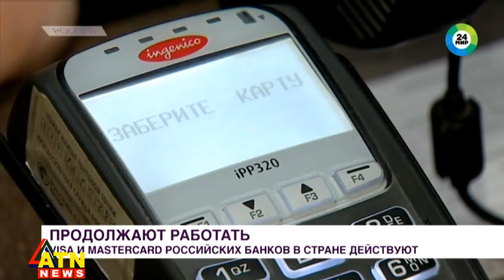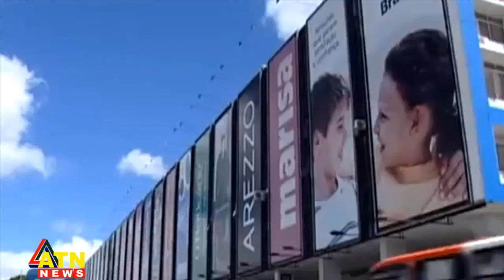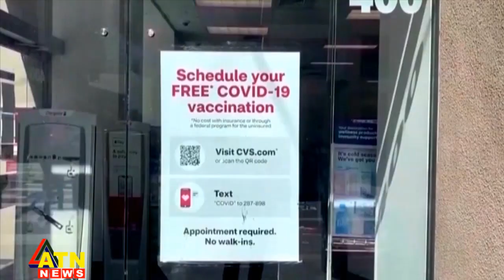আন্তর্জাতিক সংবাদ | Around the World | ATN News | March 06, 2022